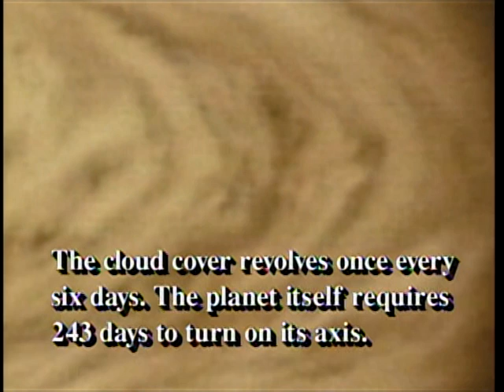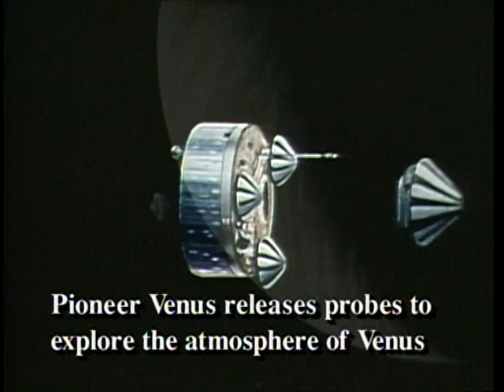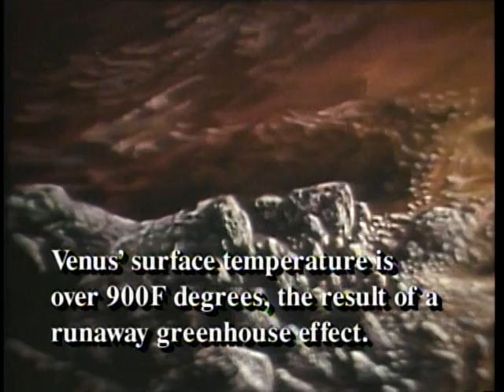04. Isao Tomita - Venus: The Bringer of Love (The Planets By Don Barrett 1991) NTSC DD 2